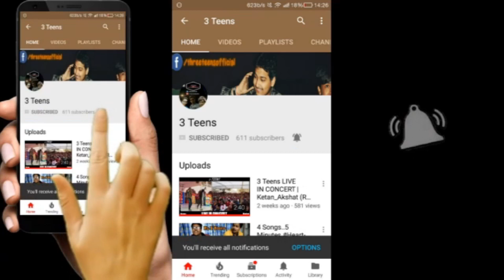People While Drinking | तरह तरह के लोग दारु पीते हुए | Feat. 3 Teens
Sorry Guys for being Late...
but this time we come with a new stuff.

Star Cast:-
Ketan Verma
Akshat Upadhyay
Manthan Singh
Ashutosh
Ritik Kharbanda
Kaushal Vishwakarma
Edited By: Ketan Verma
Written By:- Akshat Upadhyay
Setup By:- Ketan Verma
Directed By:- Akshat Upadhyay

Also watch other videos..(Ft.3 Teens):-

Feat 3 Teens and Team